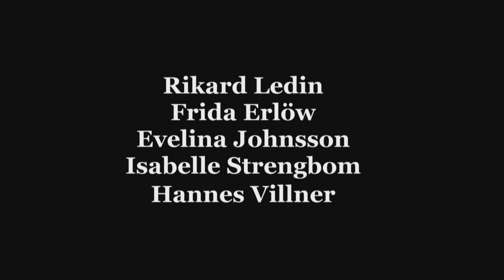Johnny och Mao: Trubbel i Natten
Rysliga saker är i görningen i Håbos skogar. De två vännerna Johnny och Mao ger sig ut bland farorna för att hitta en försvunnen och snygg tjej. Detta var den första filmen som spelades in i den omåttligt populära franchisen om de tu elekvibristerna. Se en ung John Bärj i en oförglömlig biroll!